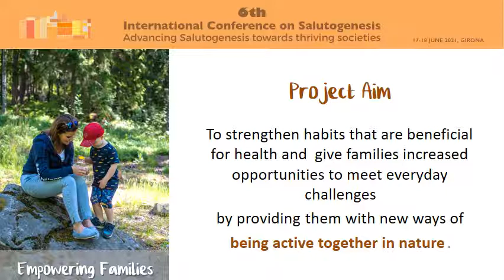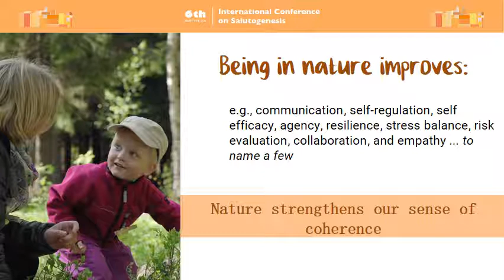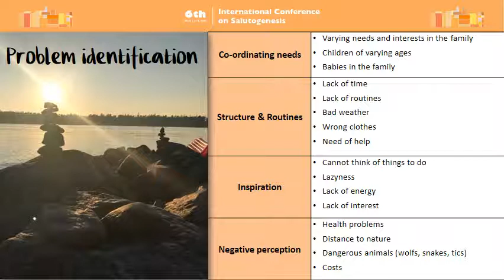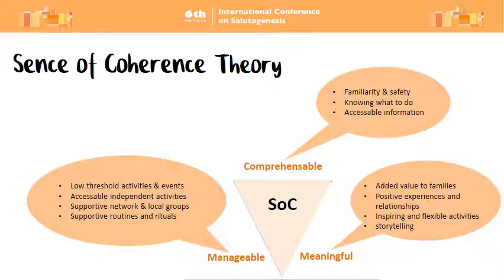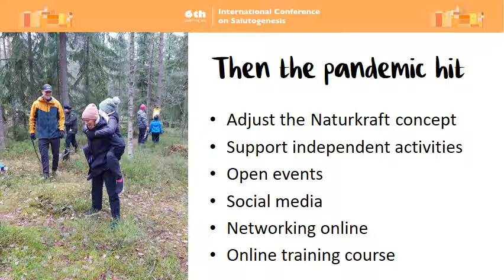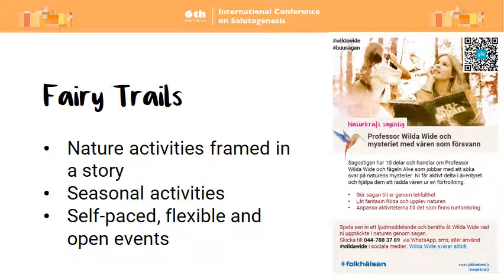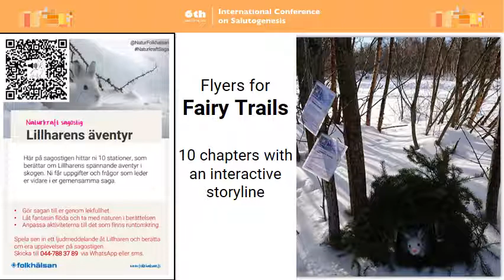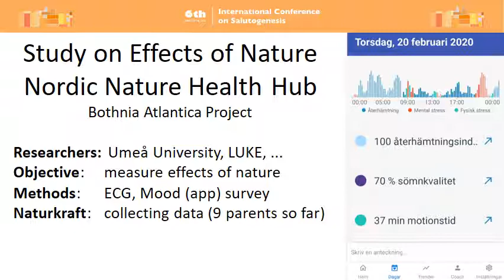Naturkraft - Empowered by Nature, Conference presentation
Naturkraft, the project I am leading at Folkhälsan, aimed at empowering families through nature. I am describing the research and development of the Naturkraft concept, as well as material developed, such as the Fairy Trails. These are stories written to nudge families to go out and be part of the story, create their own nature connection, and much more.
Dr. Annika Wiklund-Engblom, EdD, MA